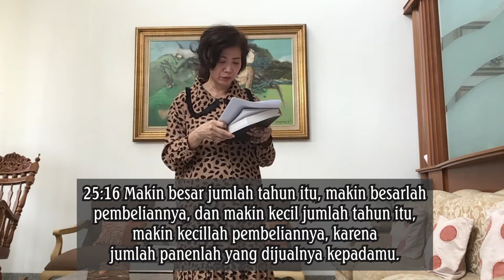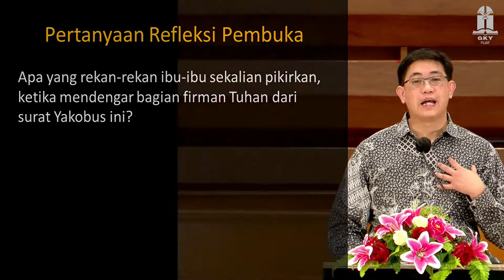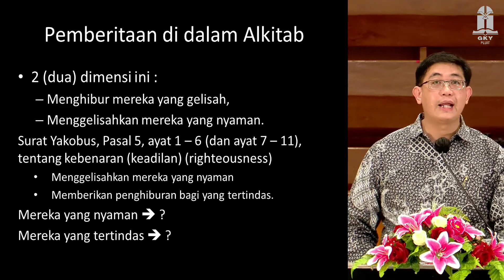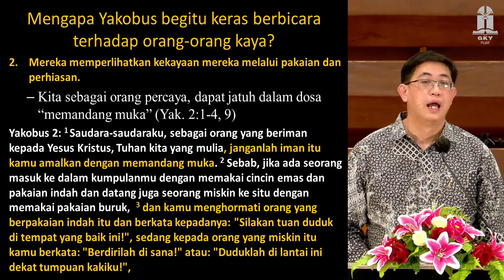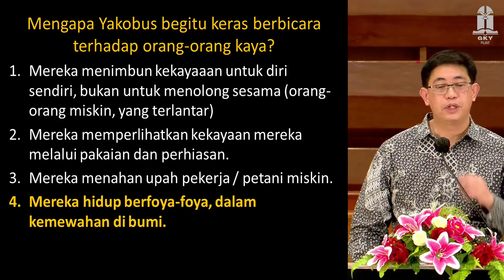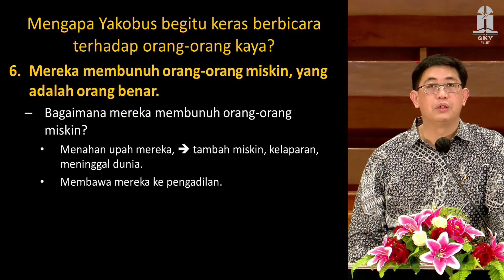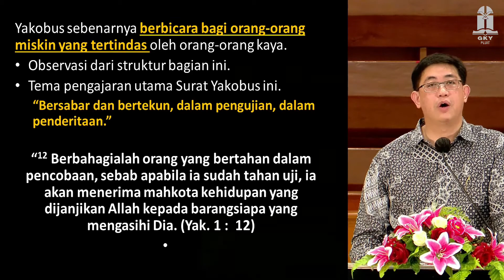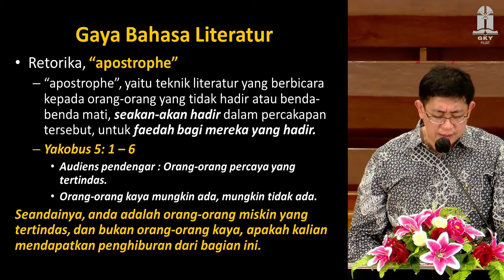PERSEKUTUAN ON LINE KOMISI WANITA GKY PLUIT | JUMAT 22 Oktober 2021 PK 14.00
Persekutuan Online Komisi Wanita GKY Pluit

Tema: Perlakuan yang Adil
Pengkhotbah: GI. Abadi